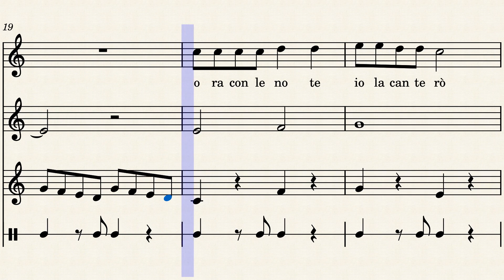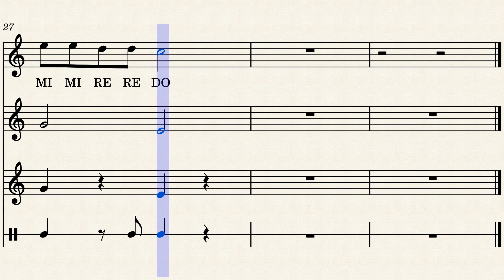la canzone dell'autunno by Angela Costantini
una canzone dolcissima che i bambini possono cantare e suonare con lo xilofono o la tastiera